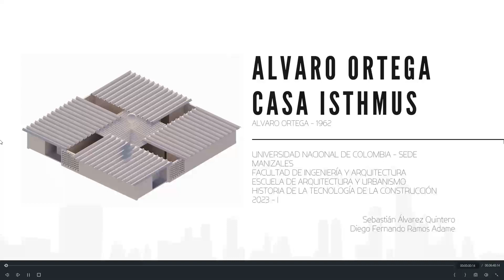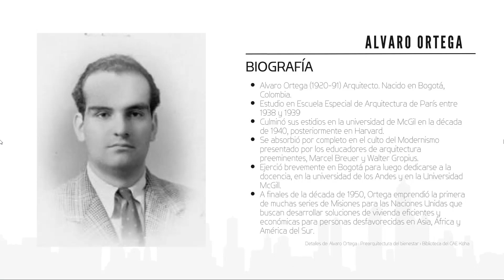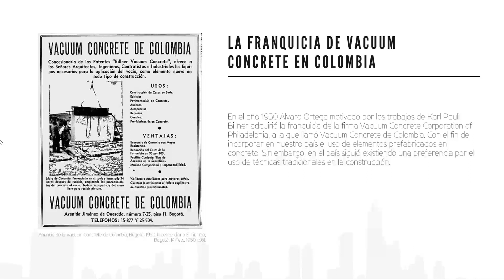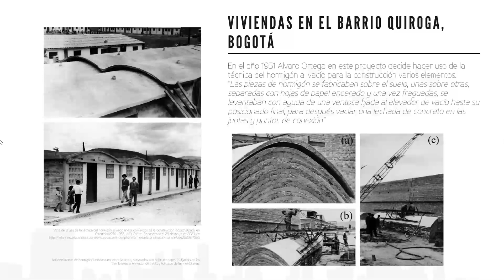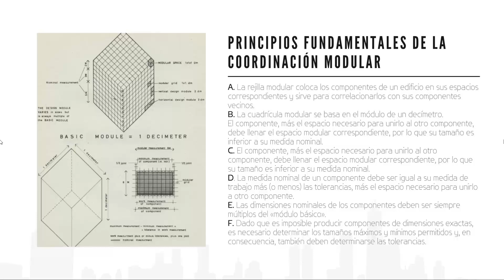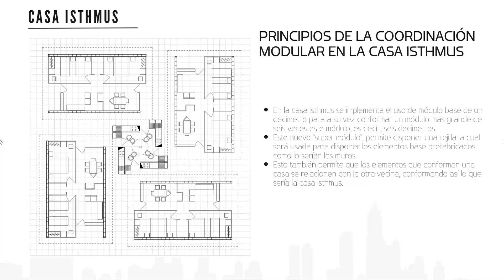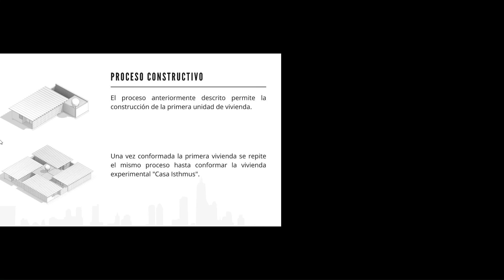Casa Isthmus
Vivienda diseñada por el arquitecto Álvaro Ortega para países centroamericanos - Trabajo presentado por Sebastián Álvarez y Diego Ramos (junio de 2023)